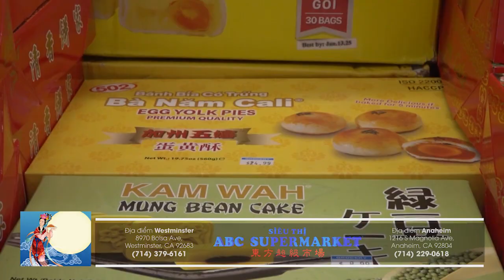ABC trung thu fix 091323